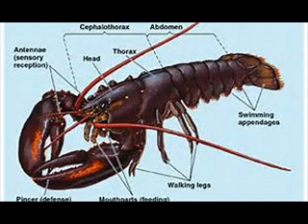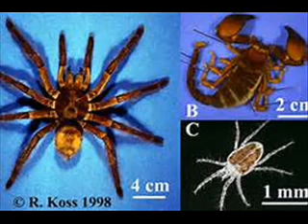arthropoda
We are crustaceans, arachnids, and millipedes
Also we are insects and centipedes
We are special because our legs that are jointed
And we are the most successful phylum that nature have pointed

We are called Arthropoda
And we all share a common body plan
Exoskeleton, metamers, nervous system, organs, tagmata
That completes this scientific evolutionary ban

Insects are creature with three pair of legs
Some swim, some fly, some others lay millions of eggs
They don't wear their skeleton in, but out
They come in three parts, some of them wearing hair

Some crustaceans are delicious as are lobsters, crabs, shrimps, and crayfish
They often make their home in the sea
And have five pair of legs to walk
And eyes are often sitting out on the stalk

Some people think we are scary species
We are related to insects, but the absences of winds are ices
Chelicerata body's parts numbers two, not three
They aren't usually harmful but if you bother them, they can be.